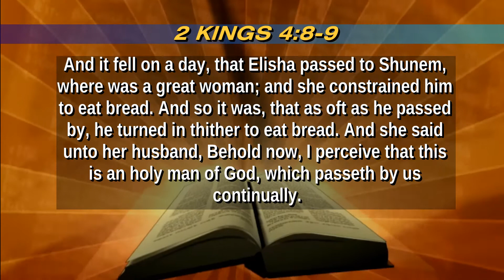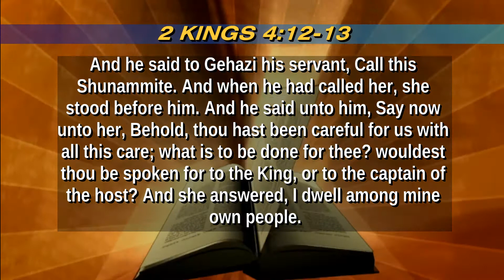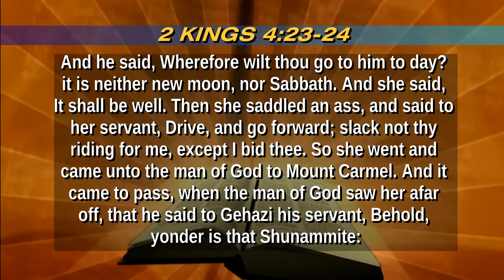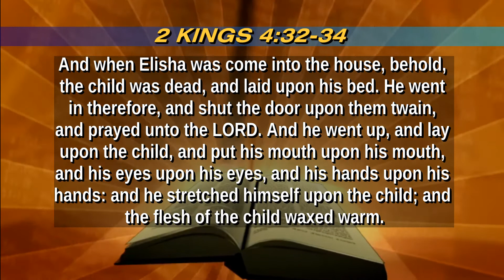Putting Things in the Right Place While Talking to the Right People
Good morning. Today, we wrap up our Clergy Appreciation Month series of messages with the message "Putting Things in the Right Place While Talking to the Right People" from guest speaker, Minister Sidney Lassiter.